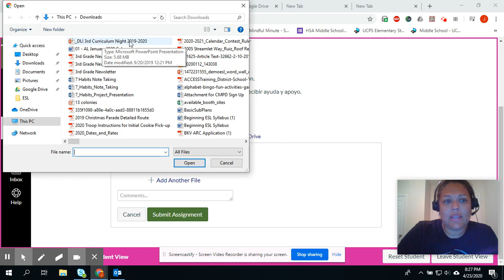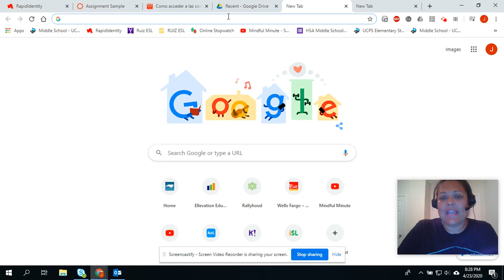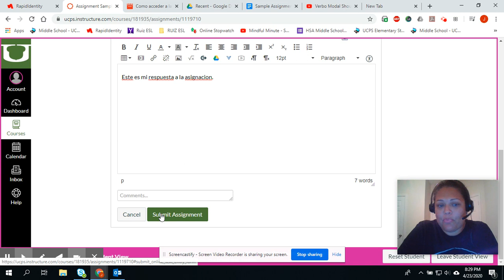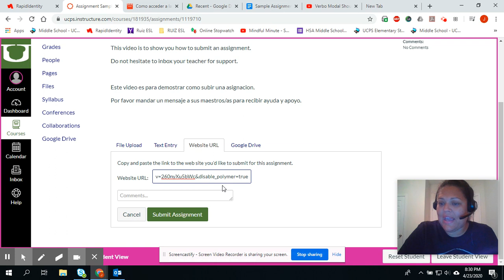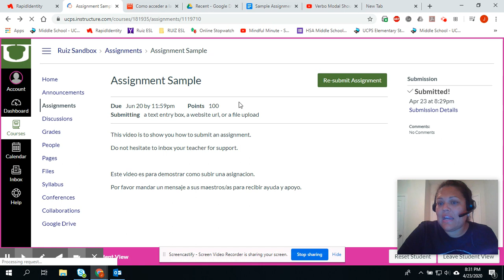(Spanish) Canvas How to Submit Assignment by Mrs. Ruiz